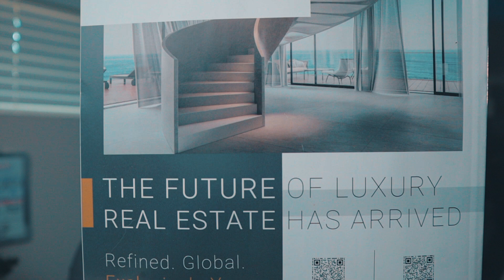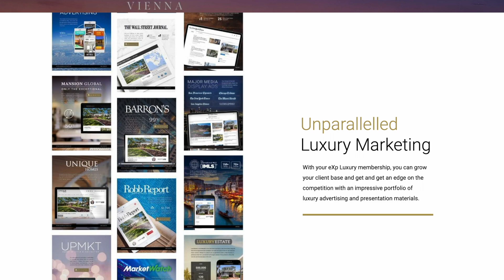eXp Realty Luxury Division Explained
In This video I go over everything explaining eXp Realty's new luxury division and how you can actually break into eXp Realty Luxury. In order to join eXp Realty Luxury divison you have to meet certain requirements which I cover in this luxurious video!

Failed Your Humber College Exam, Do This!

How To Make $15,000 Per Month with eXp Revenue Share in Ontario
eXp Realty Ranks #4 on Top 100 Companies to Work at on Glassdoor

Book a Private 1 on 1 Zoom Call with ME to learn more!
📱 FREE access to Social Media Courses / Training
💎 FREE access to mentors and interact with Icon Agents
🇨🇦 FREE access to our private ON Agents Crew Group